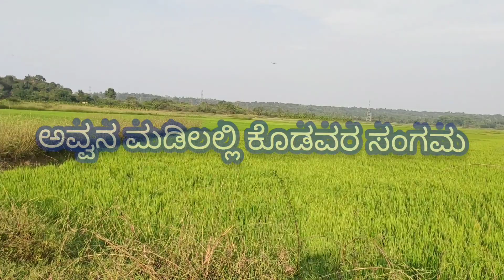CAUVERY CHANGRANDI 2023 | TRAILER | documentary video | ರೋಚಕ , ರಮಣೀಯ